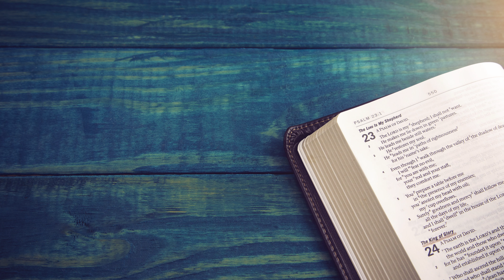The Two Ways